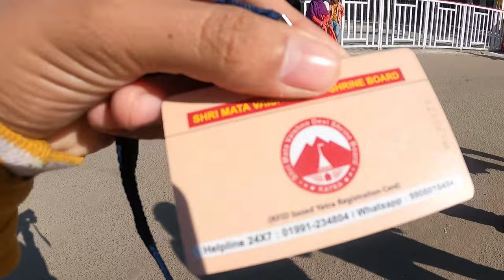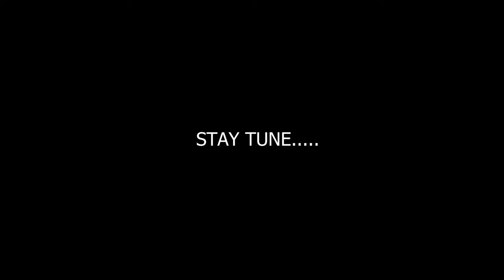JAI MATA DI || OFF TO VAISHNO DEVI MATA || KATRA || START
jor se bolo jai mata di..